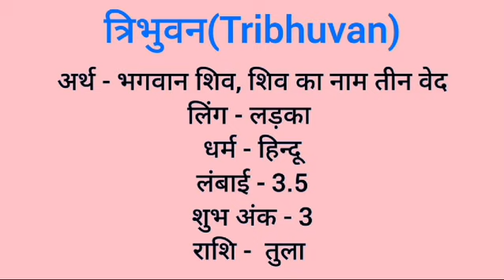Tribhuvan name meaning in hindi | tribhuvan naam ka matlab kya hota hai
Tribhuvan naam ka matlab
Tribhuvan meaning in hindi
Tribhuvan naam mane k